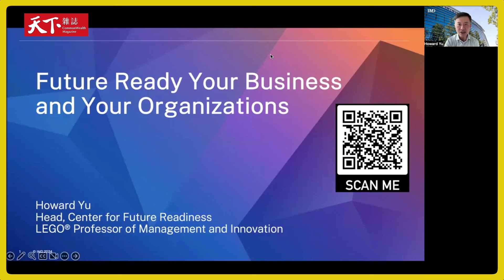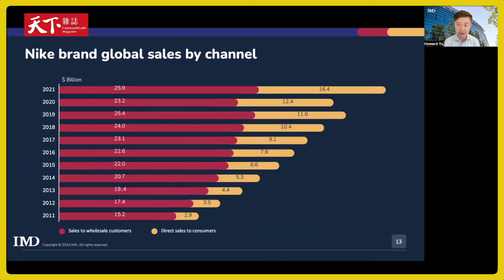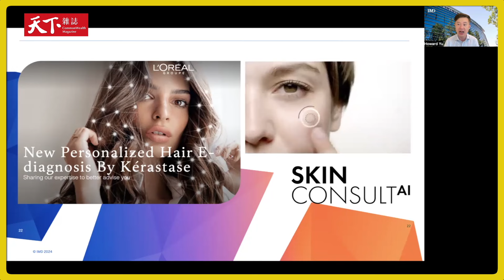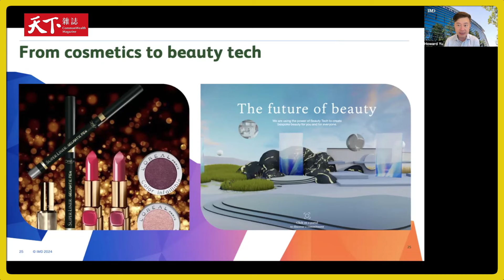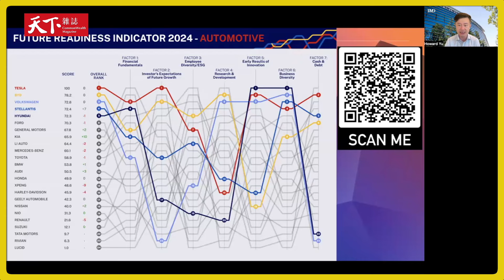【2024天下經濟論壇CWEF夏季場】這些企業為什麼夠未來？Nike、巴黎萊雅、特斯拉的「未來整備度」有幾分？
全球局勢瞬息萬變，AI更顛覆軟硬體產業，企業如何面對挑戰，轉型再成長？2024年天下經濟論壇CWEF邀請5位管理大師、12位企業CEO分享心法，其中，瑞士IMD洛桑管理學院教授俞昊從「未來整備度指標」看Nike、巴黎萊雅為何領先？特斯拉又為何危險？他指出，一切在於破解短期績效和轉型間的矛盾，必須權衡取捨，並不斷挑戰產業邊界和自我定位。
摘要：
00:00-00:50 企業發展能兼顧現在與未來嗎？
00:50-02:02 破解績效與轉型矛盾！Nike靠這招
02:02-03:32 不靠美妝自定義，巴黎萊雅如何用科技再突破？
03:32-04:37 從特斯拉警訊看企業超前部署的重要

天下雜誌video製作／監製：李洛梅／撰稿：陳文越／攝影、剪輯：張志彬